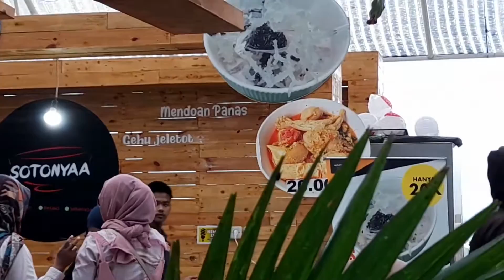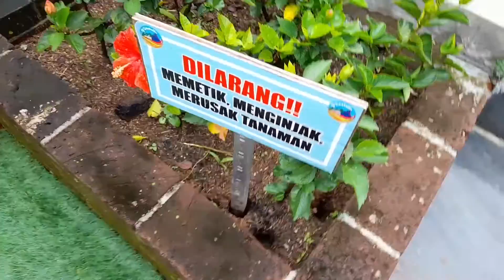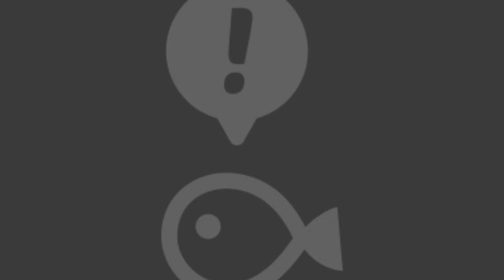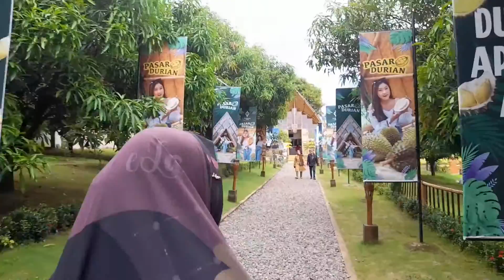Explore Tuntas Habis Wisata Hit Keluarga di D'Castello Subang Jawa Barat_Indonesia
Florawisata D'Castello dikenal sebagai tempat wisata baru di Kecamatan Ciater, Kabupaten Subang, Jawa Barat. Obyek wisata ini mengusung konsep taman bunga.   Kepala Tim Pemasaran Florawisata D'Castello, Guntara, mengatakan, Florawisata D'Castello baru dibuka pada Desember 2021 lalu. Namun, tempat wisata yang memiliki bangunan kastel ini langsung mendapat sambutan hangat dari masyarakat. Wisatawan yang datang tak hanya warga Subang, tetapi juga masyarakat sekitar Indramayu, Cirebon, Bekasi, Jakarta, Karawang, dll
"Harga Tiket, Jam Buka, dan Rute ke Florawisata D'Castello Ciater",
Senin-Jumat Rp. 30.000
Sabtu, Minggu Rp. 40.000
Parkir Mini Bus Rp. 10.000 tergantung jam berjalan...
Makanan rata-rata Rp. 20.000 sd 25.000
Tidak boleh bawa makanan (dihawatirkan nyampah)

Jaga Prokes oke...
selamat berliburan bersama keluarga tercinta
Semoga video ini bermanfaat dan menghibur
Penulis : Deni S Kreator
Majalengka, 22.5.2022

Senin-Jumat Rp. 30.000
jangan lupa supoert channel saya dengan cara gratis yaitu :
KOMENTAR
SUSBSCREB AND

Jaga Prokes oke...
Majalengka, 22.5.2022